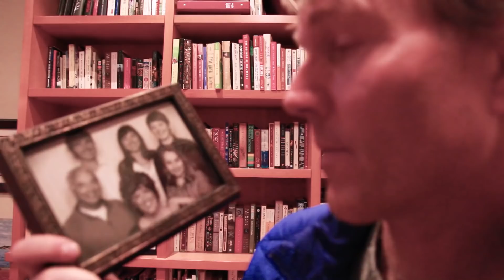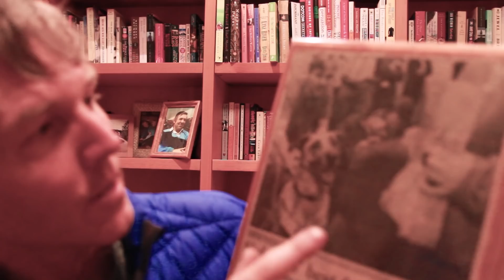How I Feel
Dr Jones reveals just how he has been feeling lately..